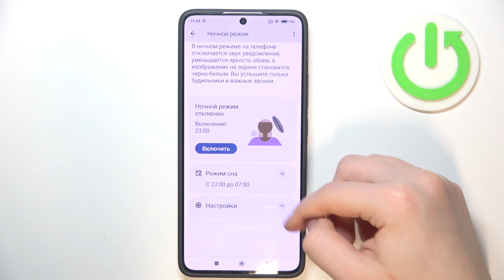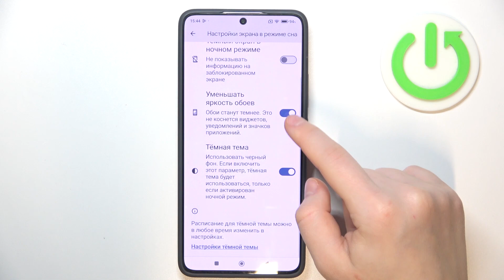Poco X6 Pro | Как включить ночной режим на Poco X6 Pro - Как настроить ночной режим на Poco X6 Pro8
В этом видео мы покажем, как на устройстве Poco X6 Pro включить и настроить ночной режим. Если вы хотите включить и настроить ночной режим на Poco X6 Pro, то это видео для вас. Выполните несколько простых действий, чтобы включить и настроить ночной режим на Poco X6 Pro.

Как включить ночной режим на Poco X6 Pro? Как настроить ночной режим на Poco X6 Pro? Как выключить ночной режим на Poco X6 Pro?